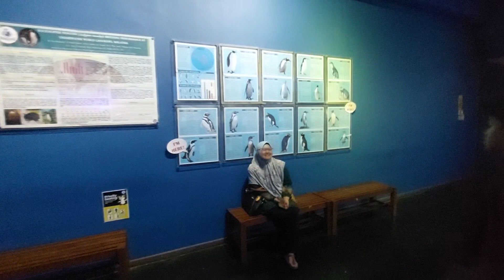TripLangkawi -Dec 2023(5)